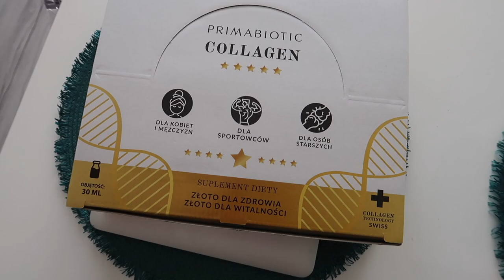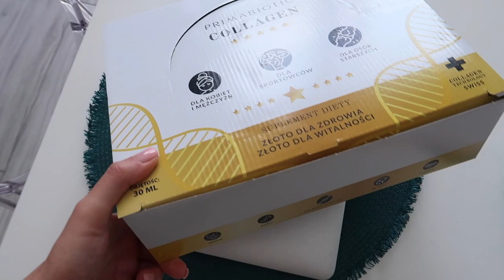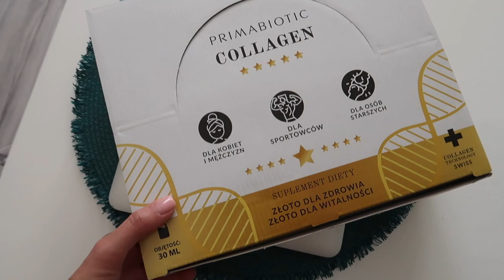JAK ZORGANIZOWAĆ SIĘ NA WYJAZD⁉️ ( WALIZKA, KOSMETYKI ) - MOJE TRIKI I PORADY‼️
Dziś zapraszam Was na film pogadankowy. Zdradzam w nim moje triki na organizację walizki, ubrań, kosmetyków i nie tylko. Zapraszam do oglądania.

UWAGA! Jeśli zdecydujecie się na zakup kuracji Primabiotic Collagen to przypominam, że cały czas jest aktywny mój kod zniżkowy: COCO , który daje Wam 10% rabatu. Łączy się z promocjami.